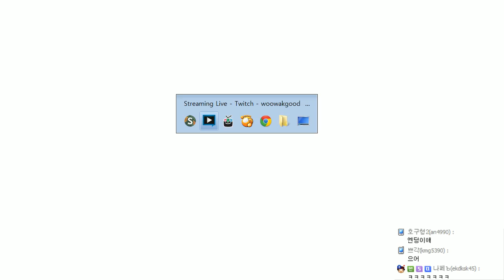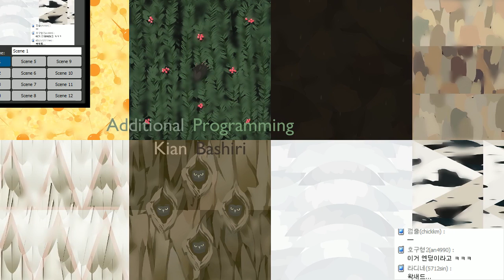쉘터 엔딩 (스포일러 주의) - Shelter : [우왁굳]